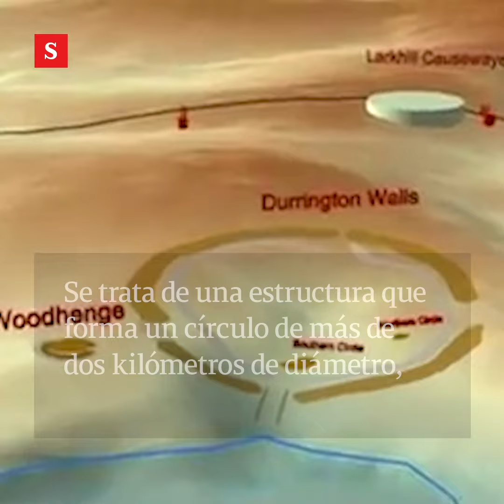Impresionante descubrimiento en Stonehenge, el monumento al sur de Inglaterra | Video Semana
Los científicos lo describen como la estructura antigua más grande jamás encontrada en Gran Bretaña. Es la prueba de que había una sociedad más compleja.